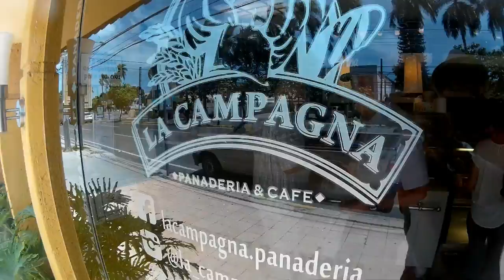(AFuegoAlto) GastroGira por Santiago - Día 3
Y en nuestro tercer y último día de la GastroGira SaboreAndoMiPais en Santiago visitamos

00:03 La Desayunería
00:41 Panadería La Campagna
01:00 Tre' Mono Burger Shop

Los detalles de cada visita y de cada plato están en nuestro blog

Estos tres videos son un piloto de lo que promete ser un proyecto muy interesante en el que 4 amantes de la gastronomía en R.D. (Sociedad Gourmet, GuiaAyB y el chef Leandro Díaz) estaremos visitando los puntos de interés gastronómico de nuestro país.

Si te gusta lo que hacemos y quieres ayudar a sostener el canal hazlo